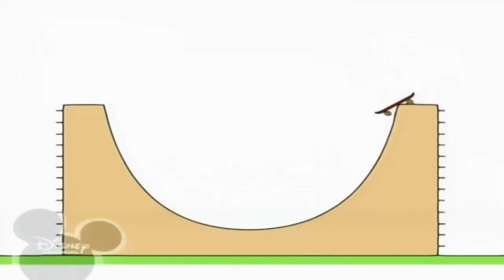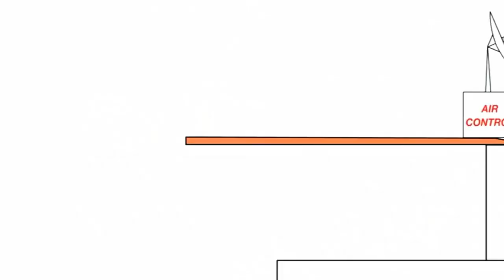2 серпня 2022 р.